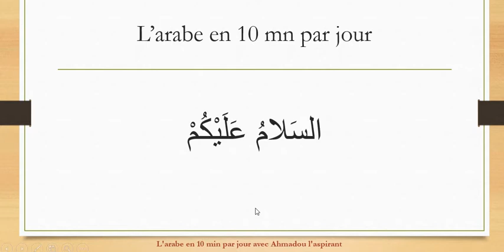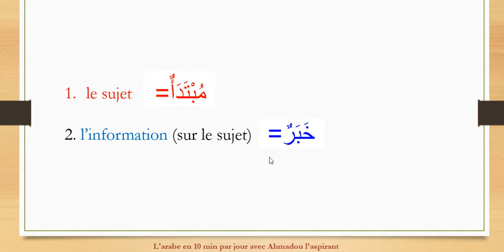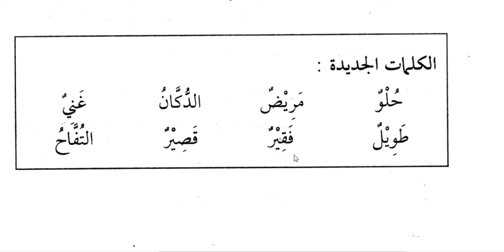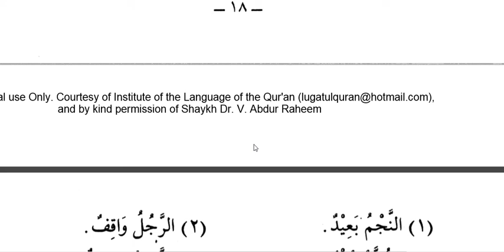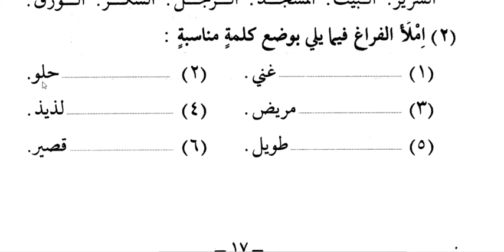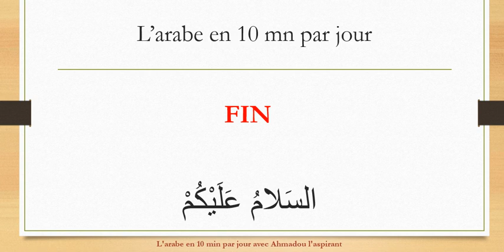1 12 exercice mubtada khabar